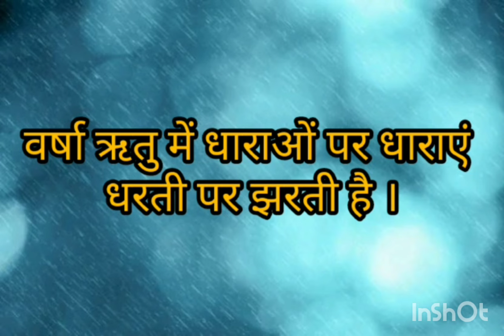10th Hindi Lesson 1 bit